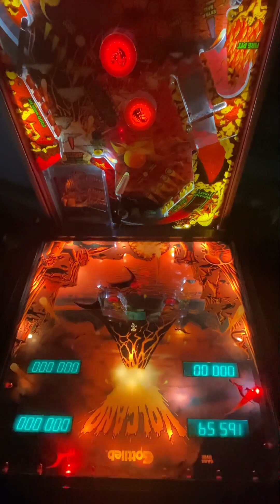1981 Gottlieb Volcano pinball machine gameplay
1981 Gottlieb Volcano wide oft pinball machine the I have redone. Super fast playing wide body with a skee ball feature and a really tough 3 ball multi ball.